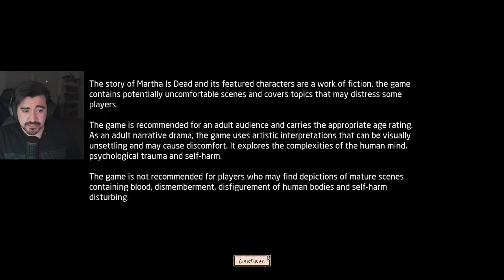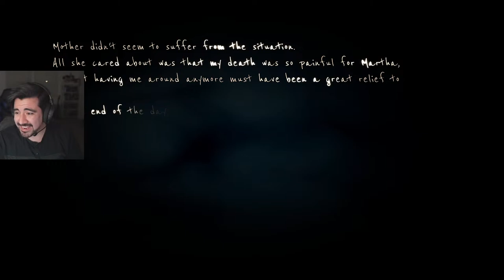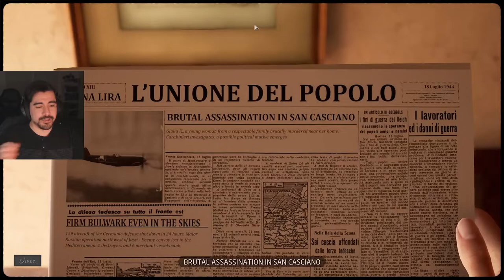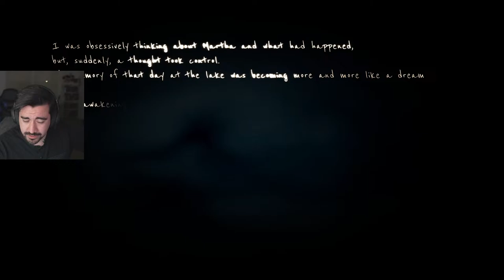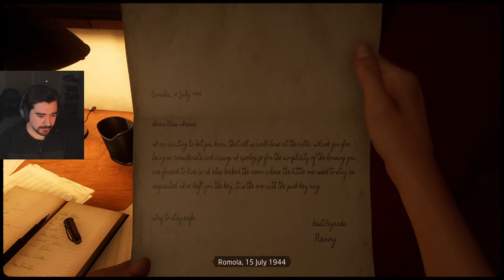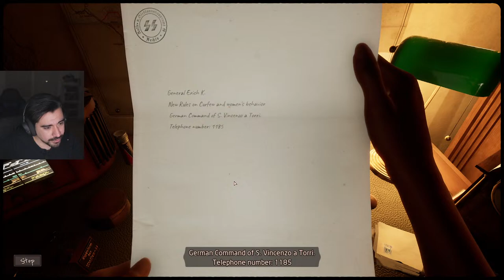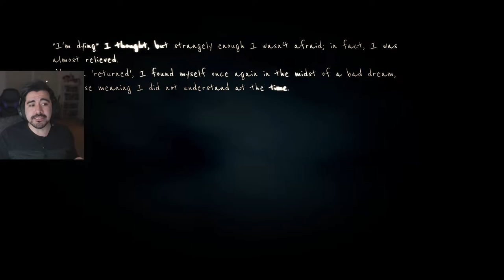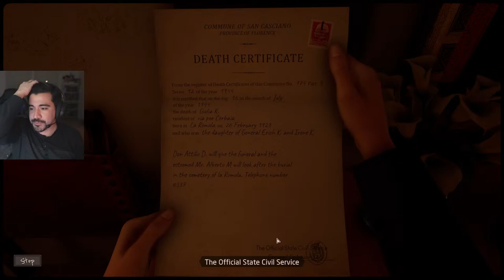Oh no, Martha wants my FACE! [Martha Is Dead] | Frightening Fridays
One last surprise stream! Come hang out as I play this game blind, and see what all the controversy is about!